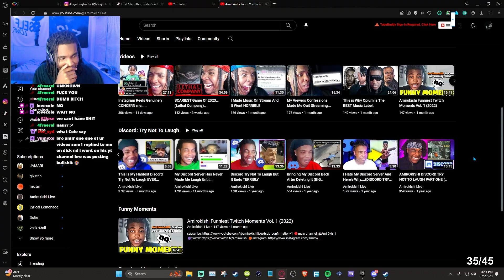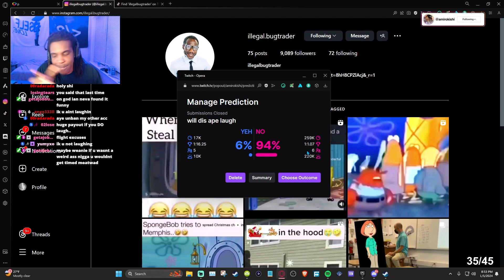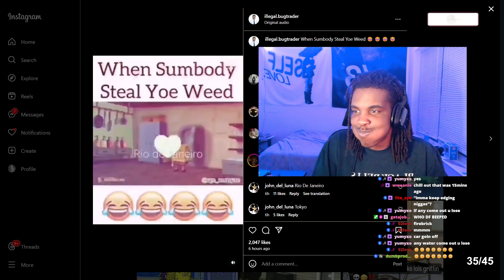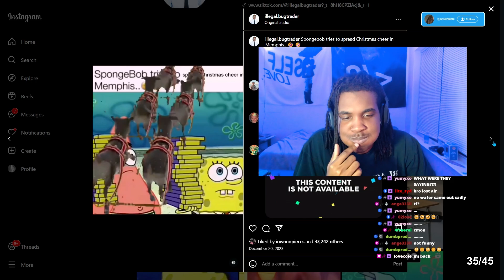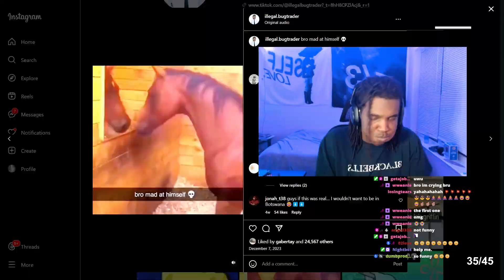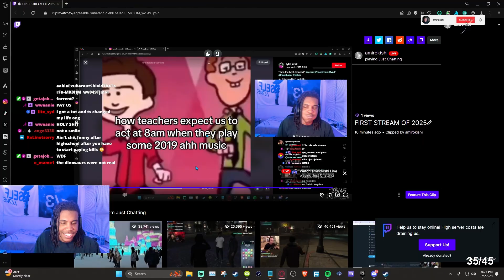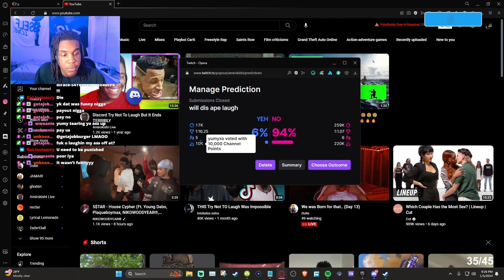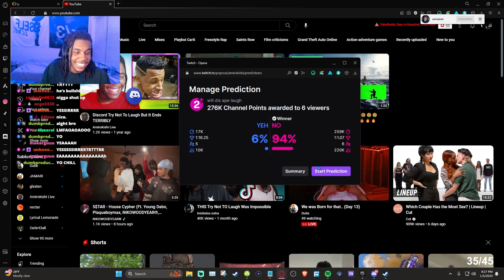Im Tired Of These Hood Memes Not Making Any Sense....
if u wonder why i don't post hood irony this is exactly why😂

if you know any accounts/videos with hood irony content let me know down below😂